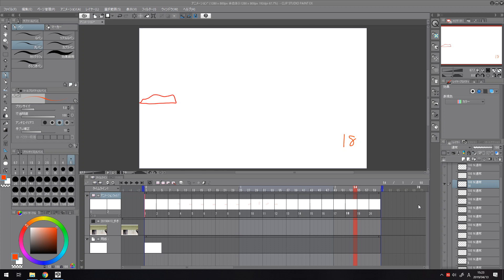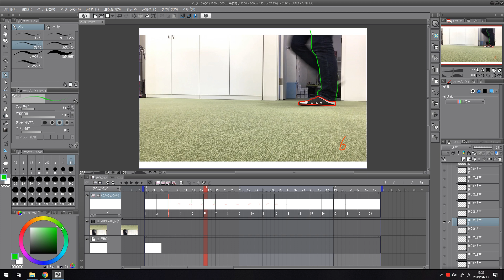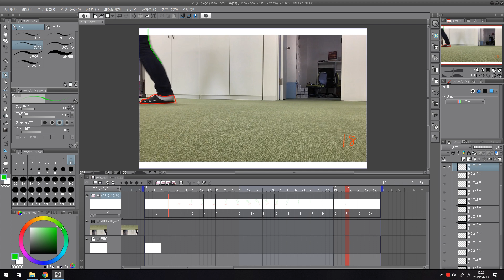Clip Studio Paint EX ロトスコープ続き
地道にトレスしていきます。
今回はラフなトレスですが、きっちりトレスする場合もパーツごとにトレスしたほうが一枚ごとの絵のばらつきが抑えられるかもしれません。